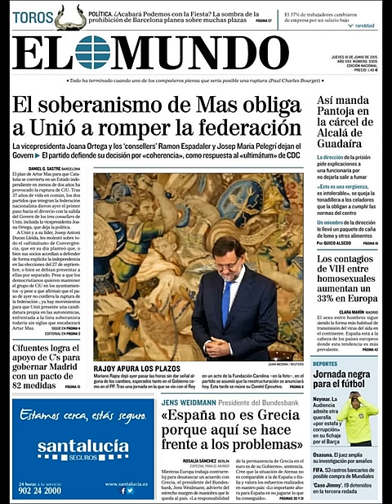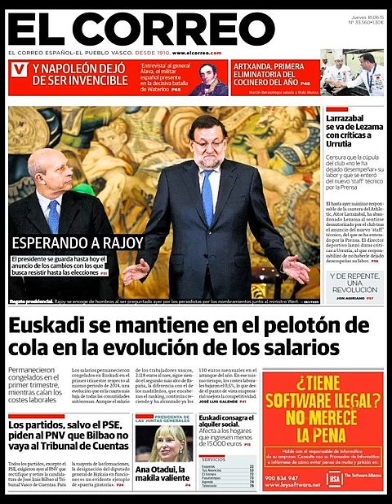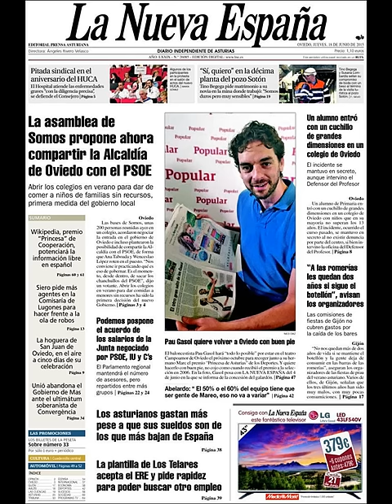Noticias Jueves 18 Junio 2015 Principales Titulares Portadas Diarios Periódicos España Spain News